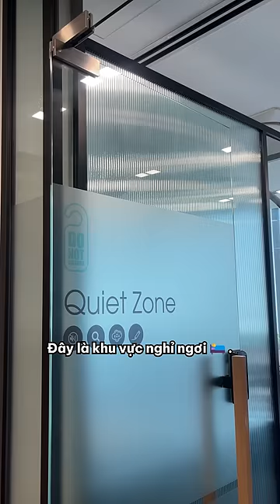KBTG Vietnam’s office tour - KHÁM PHÁ VĂN PHÒNG KBTG VIỆT NAM!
DẠO MỘT VÒNG QUANH VĂN PHÒNG KBTG VIỆT NAM XEM CÓ GÌ THÚ VỊ!

🇻🇳 Sự kết hợp linh hoạt và cân bằng giữa làm việc và thư giãn là chìa khóa mang lại sự thoải mái cùng năng suất cao cho các thành viên KBTG.

👉 Cùng tham gia chuyến “office tour online” KBTG Việt Nam với Mr. Porsche - Head of IT Strategy & Operations để khám phá lý do tại sao các nhân viên tại đây “nghiện công sở” như “nghiện nhà” nhé!

💁🏻‍♂️ Tiếp tục theo dõi KBTG Việt Nam để cập nhật những thông tin mới nhất

🇻🇳 TAKE A WALK AROUND AND FIND THE COOL & AWESOME THINGS AT KBTG VIET NAM’S OFFICE

👉 Join Mr. Porsche, Head of IT Strategy & Operations, for a special virtual tour of KBTG Viet Nam’s new office. A flexible and balanced integration of work and relaxation is the key to our comfort and productivity. Discover why this place is perfect for work!